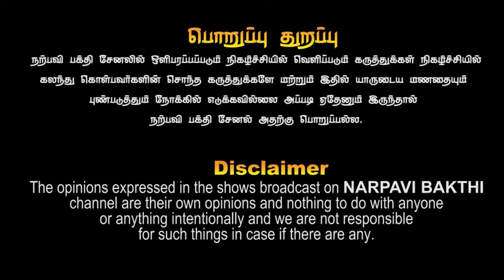ரிஷபம் ராசி/லக்னம் குருப்பெயர்ச்சி பலன்கள் டாரட் ஆரூடம் பிரசன்னம் நற்பவி கருணை அன்பு வாழி நீடுழி